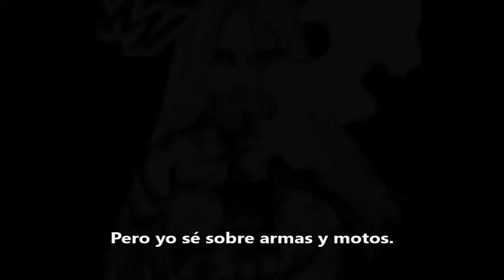Salvat, nuevo comic.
Una nueva serie de comics que estaré estrenando en breve. Guión y dibujos, míos de Mar Carper.